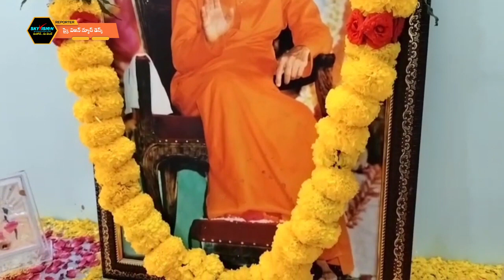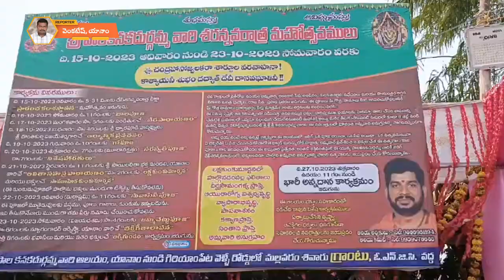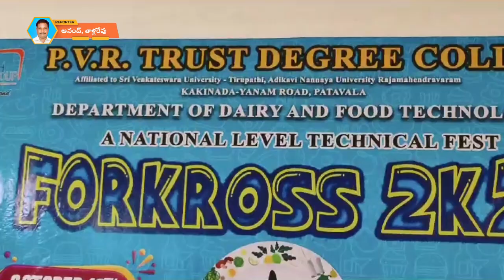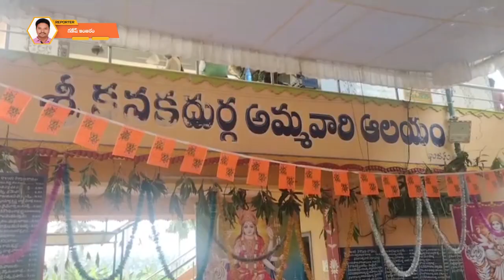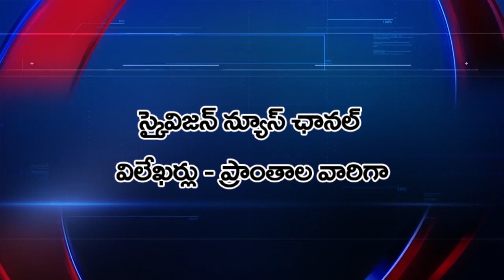20 October 2023 Skyvision News Full Bulletin | Yanam News Updates